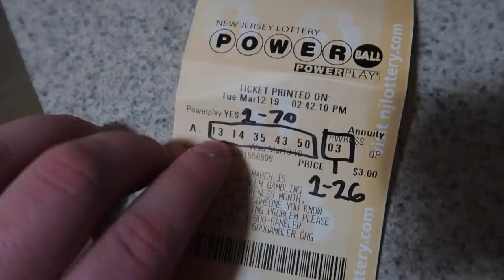Telling you the truth about it...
So let me be honest and tell you the truth about it...

Twitch.Tv: @JeffSaxtonVlogs

WHATS UP!!!